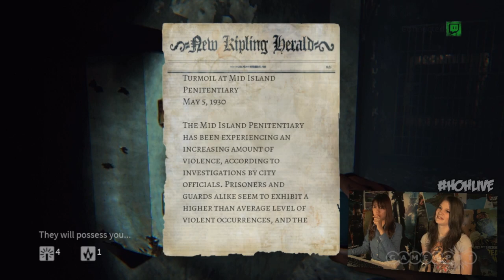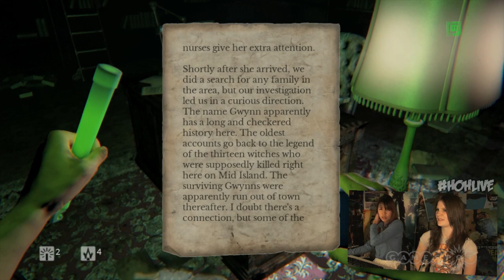Ghostly Frights And Rave Parties In Daylight - House of Horrors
Zorine and Jess play the whole of Daylight, fending off fire-hating ghosties and picking up every sigil in sight.